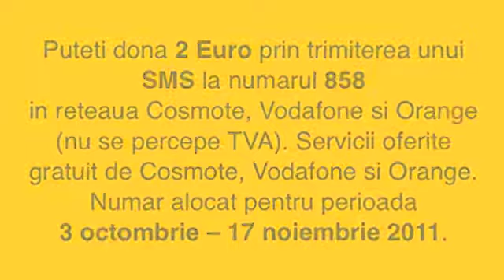Sensiblu_16 sec video SMS 858.m4v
Spot Sensiblu - Little People 858